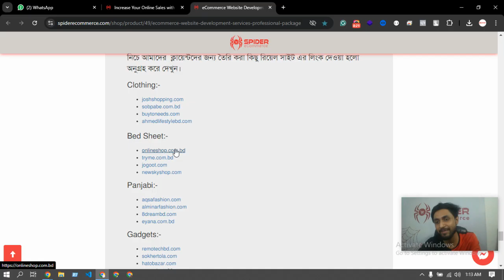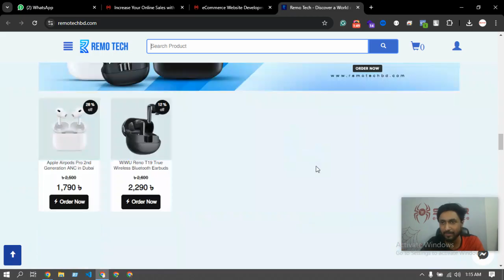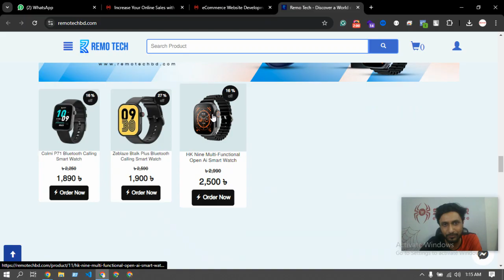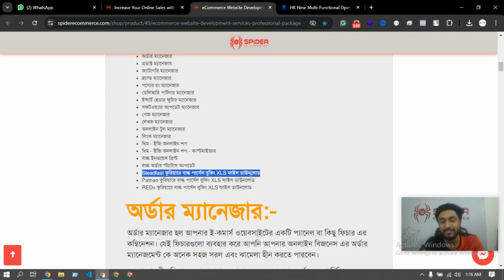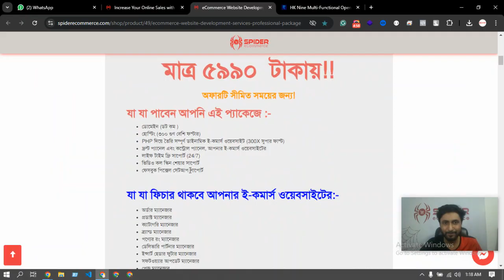Introducing - Professional Package - eCommerce Website Development Services - Part4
Welcome to Part 4 of our in-depth series on the **Professional Package** from Spider eCommerce! In this video, we explore the final aspects of our comprehensive eCommerce website development services that are designed to help you build a powerful online store. Whether you're just starting or looking to enhance your current eCommerce platform, our Professional Package offers the perfect blend of advanced features, customization, and support to ensure your success.

Spider eCommerce specializes in creating custom dynamic eCommerce websites that are not only fast and secure but also fully optimized for growth. With over 300 successful projects and a commitment to 100% client satisfaction, our Professional Package includes everything you need to establish a strong online presence.

### In this video, you’ll discover:
- **Seamless Integration of Advanced Features:** Learn how to integrate essential eCommerce tools like bulk order processing, detailed product management, and analytics to streamline your operations.
- **Tailored Website Design:** See how our custom design options allow you to create a unique and engaging online store that reflects your brand’s identity and appeals to your target audience.
- **Comprehensive Support Services:** Understand how our ongoing support, including regular updates, premium hosting, and 24/7 technical assistance, ensures your website runs smoothly and efficiently.

🚀 **Why Choose Spider eCommerce’s Professional Package:**
- **Custom Dynamic Websites:** Developed using PHP for top-tier speed, security, and scalability.
- **Proven Expertise:** Over 300 eCommerce websites delivered with excellence since 2019.
- **24/7 Client Support:** Dedicated support to ensure your online store operates without interruption.
- **Free .com Domain & Premium Hosting:** Everything you need to launch and maintain a successful online business.
- **Advanced eCommerce Tools:** From bulk order management to site customization, our Professional Package provides the features that matter.

📞 **Contact Spider eCommerce Today:**
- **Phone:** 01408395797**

An eCommerce website is an online platform where businesses can sell products or services directly to customers over the internet. These websites allow customers to browse products, add items to a shopping cart, and complete transactions using various payment methods.

1. **Product Listings:** A catalog of products or services that users can browse, search, and filter.
2. **Shopping Cart:** A feature that lets users add items they want to purchase and review them before checkout.
3. **Payment Gateway:** Integration with online payment systems to process transactions securely.
4. **Order Management:** Tools for tracking and managing customer orders, inventory, and shipping.
5. **Customer Accounts:** Features that allow customers to create accounts, view past orders, and manage their information.

- **Wider Reach:** Ability to sell products to a global audience, breaking the limitations of a physical location.
- **Convenience:** Customers can shop anytime, anywhere, increasing sales potential.
- **Lower Costs:** Reduces the need for physical storefronts, leading to lower operational costs.